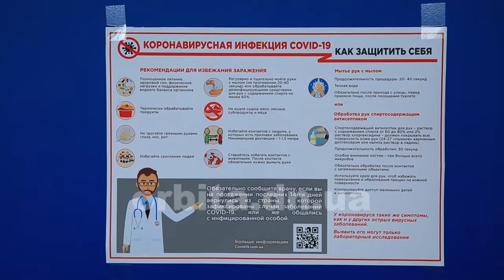Стабільність та ефективність навіть на карантині